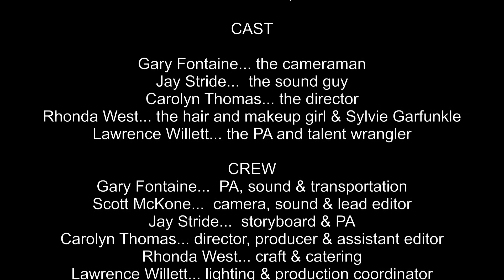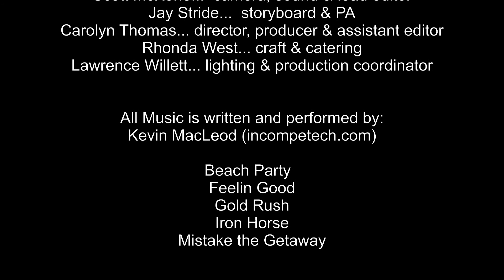The Commercial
Our entry in the 48hour film contest. The one where WE WAS ROBBED !  :)